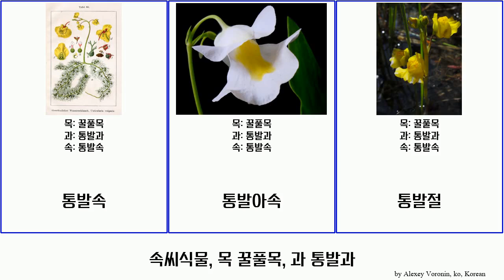속씨식물, 목 꿀풀목, 과 통발과 angiosperms 벌레잡이제비꽃 벌레잡이제비꽃속 Home 개통발 폴리폼폴릭스아속 Brian Lamiales 땅귀이개 비발바리아아속 통발아속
속씨식물 목 꿀풀목, 과 통발과.
angiosperms of Order Lamiales Family Lentibulariaceae, language: ko.

개통발
니그레스켄테스절
땅귀이개
벌레잡이제비꽃
벌레잡이제비꽃속
비발바리아아속
통발
통발과
통발속
통발아속
통발절
폴리폼폴릭스아속